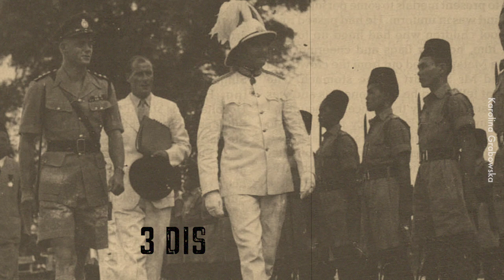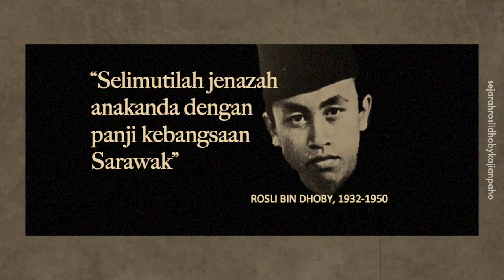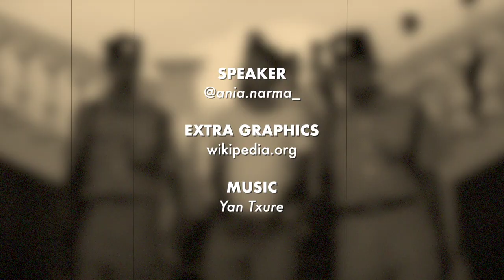Rosli Dhoby: Muda dan Merdeka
Main tukar-tukar surat beranak orang pulak.